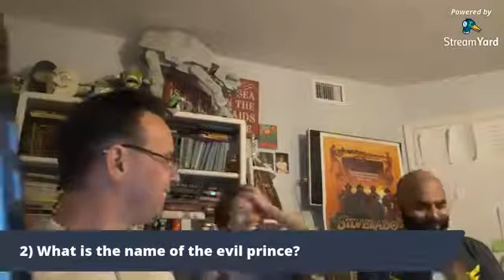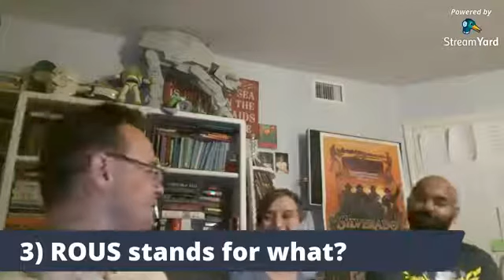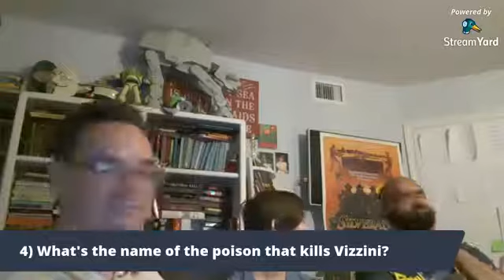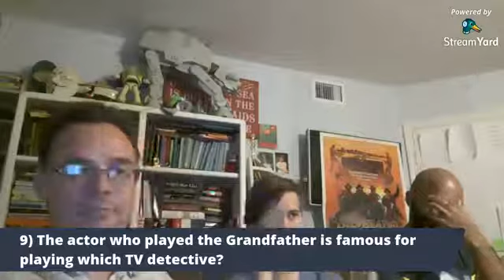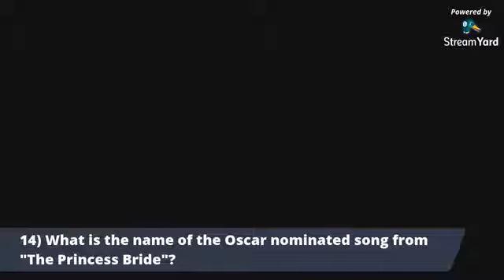Princess Bride Trivia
In tonight's Thursday Movie Question discussion, we've got all sorts of trivia surrounding THE PRINCESS BRIDE.

Take our 20 Trivia Question Test and find out: Which Princess Bride character are you?